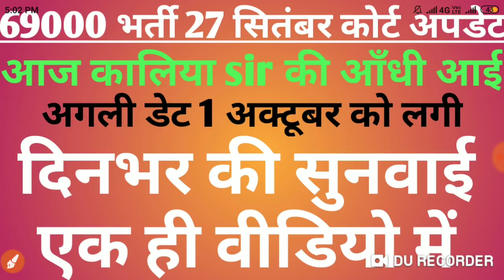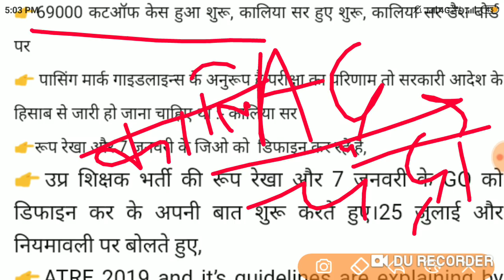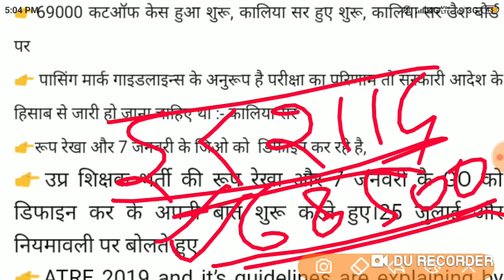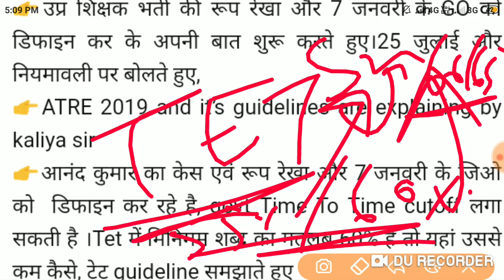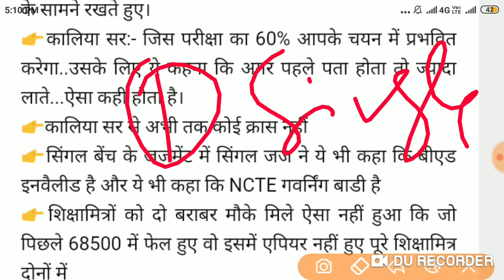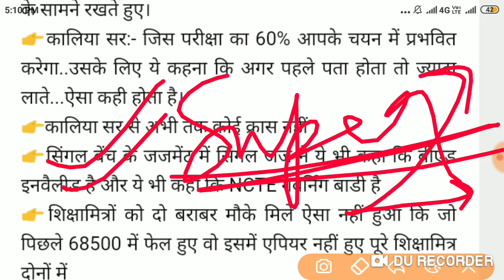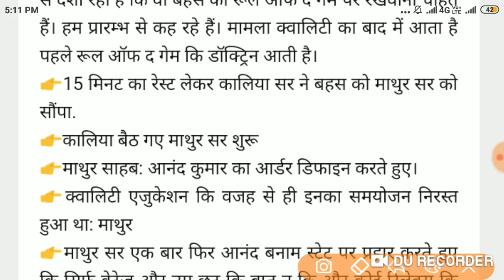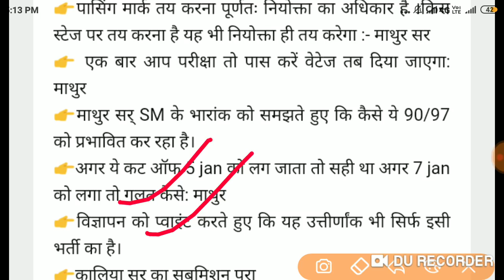69000।दिनभर की कोर्ट अपडेट।कालिया sir की आँधी